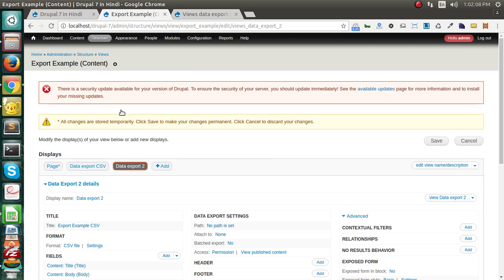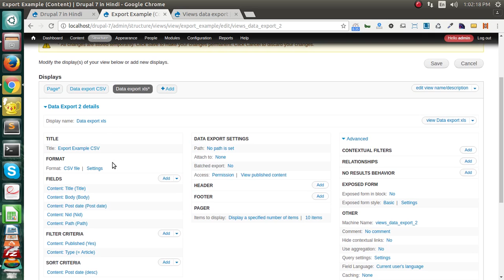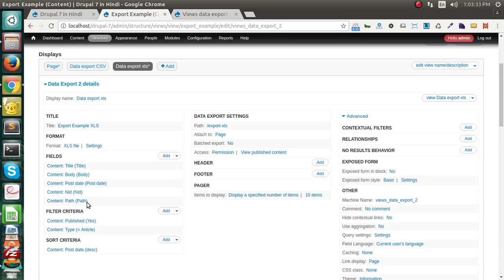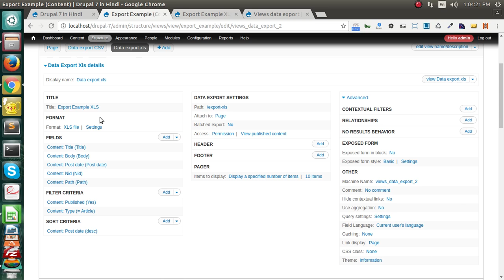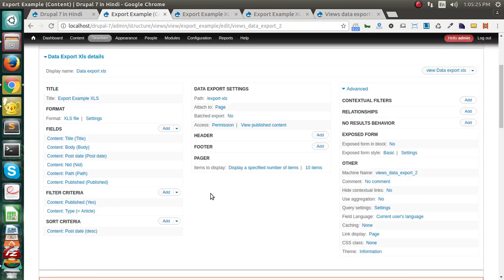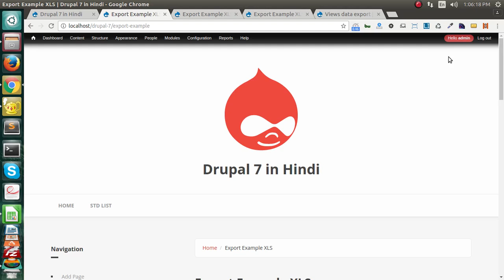Drupal 7 Development Tutorials (Hindi and Urdu) - Views data export in XLS file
This is video series on Step by Step Tutorial on Drupal 7 Development in Hindi. And this video covers  " Views data export in XLS file " in Drupal 7 Development in Hindi.

In this Video you will learn :
1- how to create basic view
2- how  to export view data content in XLS format